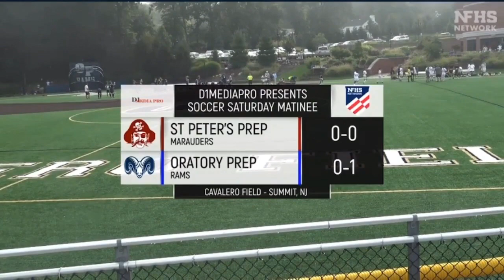122 | Football Falls To 0-3 As Soccer, Water Polo, & Cross-Country Dominate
Renato Rodrigues ‘10 & Justin Penik ‘16 dissect everything that happened from the Football Team’s 46-20 loss to DePaul in the Zone 6ix Classic. Plus, the Soccer, Water Polo, and Cross-Country Teams dominate in their matchups in their openers!

Timestamps:
(0:00) Introduction
(3:30) Scoring Plays
(8:24) Turning Point Of The Game
(11:13) Offense
(16:10) Defense
(18:51) Delbarton Preview
(20:10) News Of The Week Intro
(21:16) Soccer Highlights & Recap
(24:57) Water Polo Recap
(25:47) Cross Country Recap
(26:39) Rest Of The News
(28:08) What's On The Docket
(29:26) Player Of The Week Nominees
(30:47) Closing Thoughts